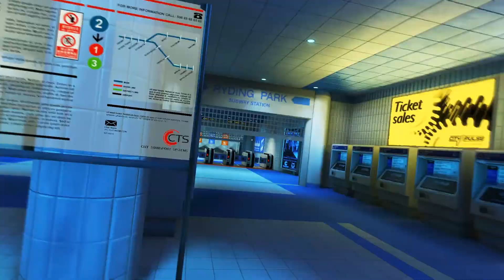Let's Play Mirror's Edge [German/Deutsch/HD] #004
Mein erstes Let's Play für euch. Wenn ihr mehr vom RPGTeamX und von mir sehen möchtet könnt ihr folgenden Links folgen: